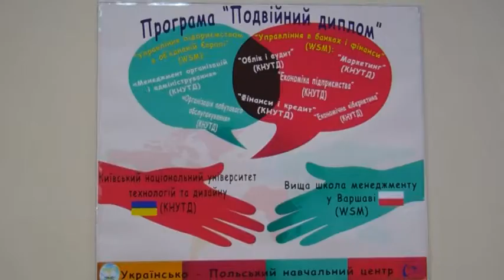Українсько-Польський навчальний комплекс в КНУТД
Українсько-Польський навчальний комплекс в Київському національному університеті технологій та дизайну